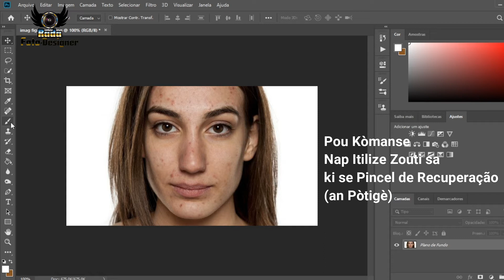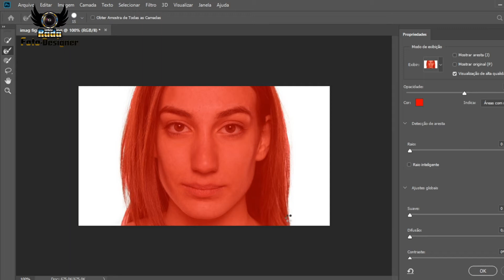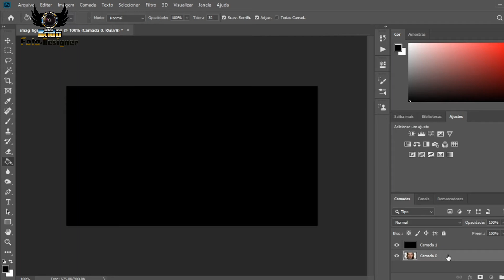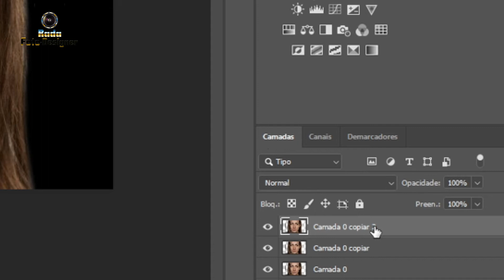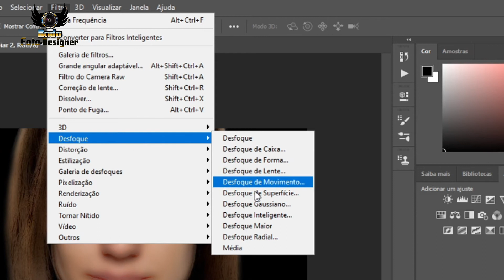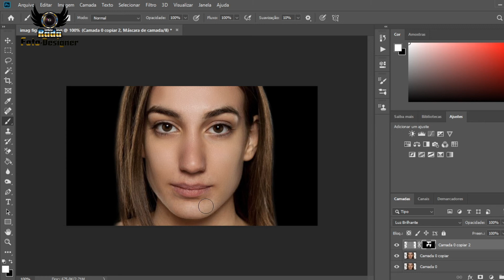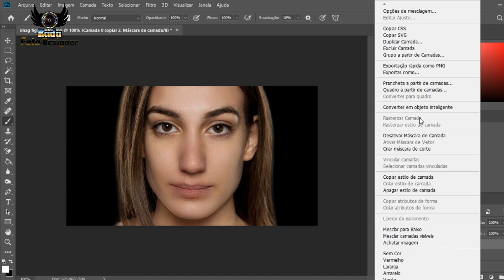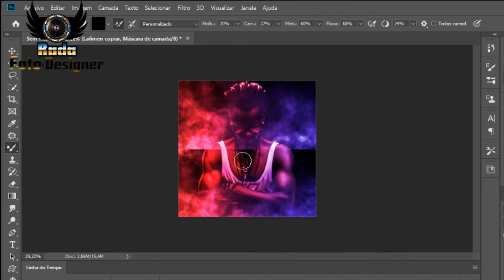Netwayaj ak Chanje Aryèplan nan Foto Sou Photoshop,Fason ki Pi Senp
Rada Photo-Designer